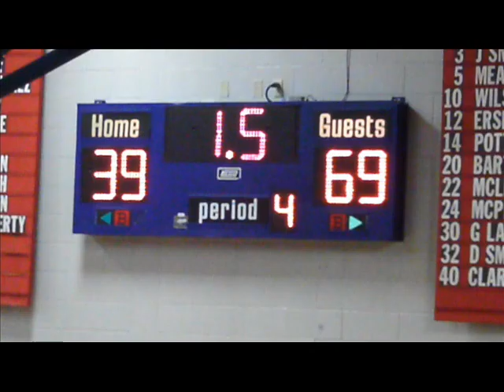Hampden Academy Varsity Guys vs. Messalonskee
Hampden Academy Varsity Guys playing Messalonskee